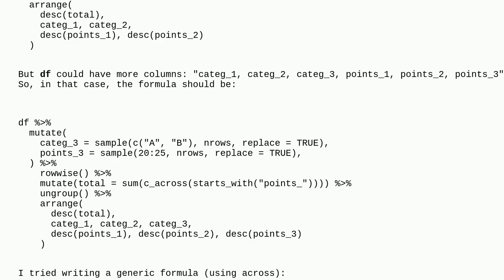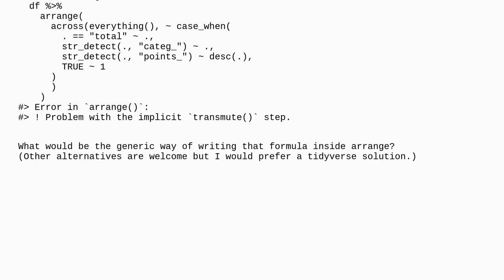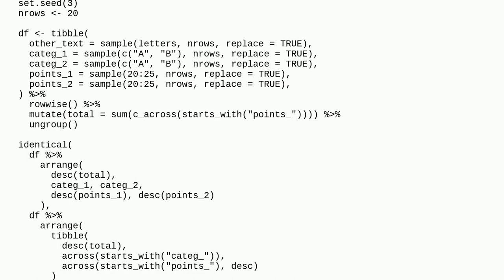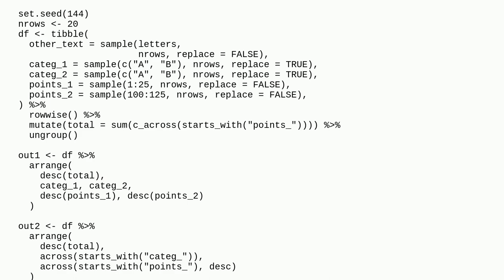Sophisticated formula inside arrange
A special thanks goes out to the awesome community

  r tidyverse tidyselect